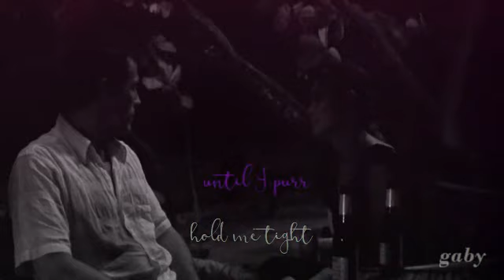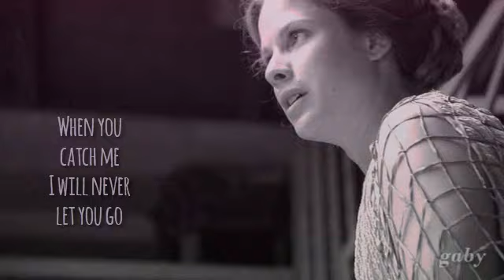april stevens | love kitten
*Rufus' Kampf mit Hosenträgern/Roof struggles with his braces*

movie clips from: Dark City, She Creature, Dangerous Beauty, Vinyan, Charles II, Victory, Helen of Troy

I'm a love kitten,
Wish I were sittin'.
On your lap and you were holdin' me
Mmmmm, what a situation that would be
Love kitten lookin' for lo-o-o-o-ve
I'm a love kitty,
Won't you say I'm pretty,
Hold me tight until I purr
Tie a ribbon in my fur
Chase me, chase me
Round and round we'll go
When you catch me
I will never let you go
'Cause I'm a love kitten,
How I wish I was gettin',
All the kisses that you've got
Mmmmm, only hope you've got a lot
Love kitten lookin' for
L-o-o-o-ve
I'm a kitten
A love kitten